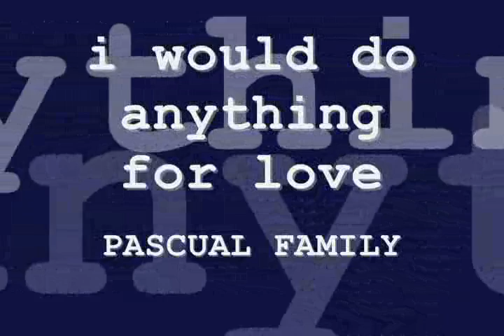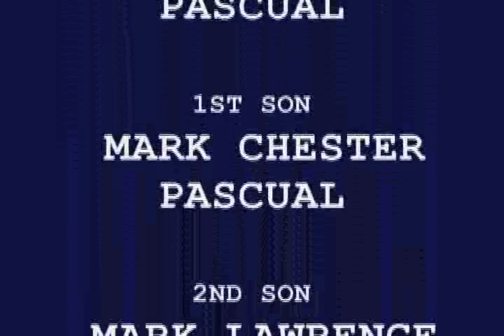i would do anything for love by meatloaf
i would do anything for love by meatloaf with my family pics